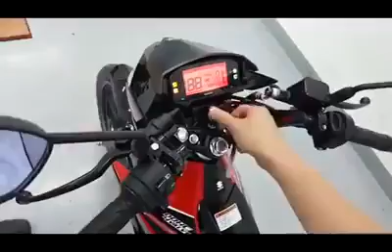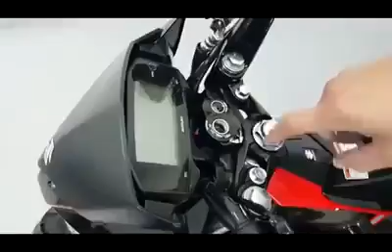Review Suzuki Satria F150 Injeksi